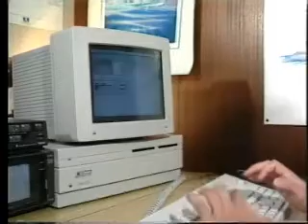La technologie au service de la voile. Le CETER